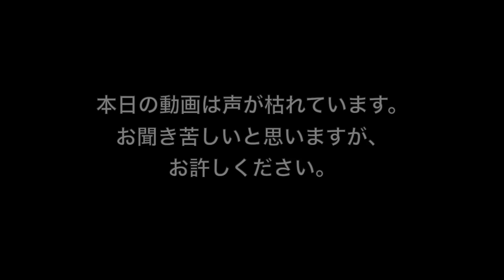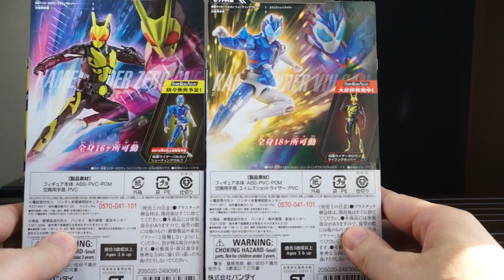RKF 仮面ライダー バルカン シューティングウルフ レビュー 【仮面ライダーゼロワン】 ★ Kamen Rider Zero-One RKF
声がガラガラですいません。
RKF仮面ライダーバルカン 悪くないのですがちょっとふんわりしている気がします。

RKF 仮面ライダーバルカン シューティングウルフ
RKF 仮面ライダーバルキリー ラッシングチーター
ウルトラ怪獣シリーズ 110 ギマイラ
ウルトラ怪獣シリーズ 111 ギガデロス
ウルトラ怪獣シリーズ 112 スカルゴモラ
DXバイティングシャークプログライズキー
騎士竜シリーズ10 DXパキガルー
RKFレジェンドライダーシリーズ 仮面ライダーダブル サイクロンジョーカー＆ハードボイルダー
RKFレジェンドライダーシリーズ 仮面ライダーアクセル
ウルトラ怪獣シリーズ 108 セグメゲル
ウルトラアクションフィギュア ウルトラマンタイガ
ウルトラアクションフィギュア ウルトラマントレギア
DXトレギアアイ
アタック変形 ウルトラビークル タイガビークル
アタック変形 ウルトラビークル トレギアビークル
SGウルトラタイガアクセサリー1
騎士竜シリーズ08＆09 DXシャインラプター＆シャドーラプターセット
DXウルトラマンタイガフォトンアースキーホルダー
ウルトラヒーローシリーズ68 ウルトラマンタイガ フォトンアース
ウルトラ怪獣シリーズ 109 ナイトファング
ディズニーフレンズ ミニフィギュア3 TOYSTORY4
ウルトラ怪獣名鑑 -希望の轍編-
ウルトラマン アバレンボウルガム
変身ベルト DX飛電ゼロワンドライバー
変身ベルト DXエイムズショットライザー